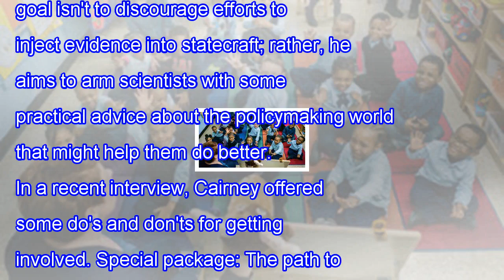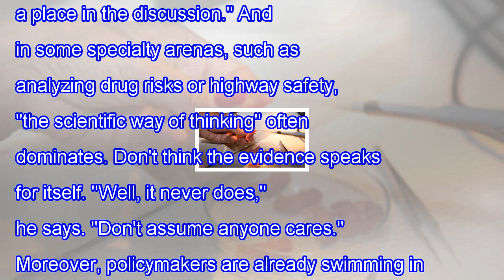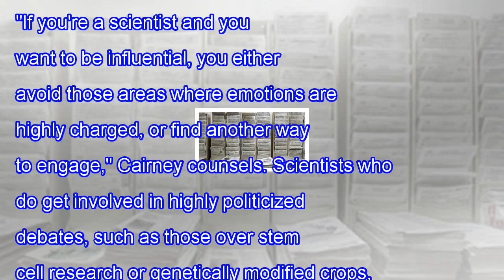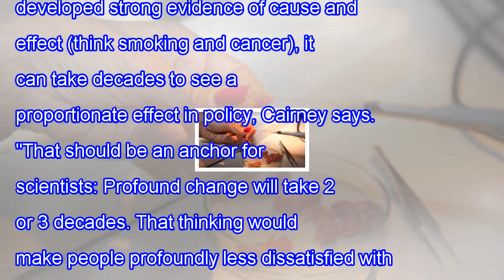Do's and don'ts for scientists who want to shape policy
Do's and don'ts for scientists who want to shape policy Paul Cairney, a political scientist at the University of Stirling in the United Kingdom, has a message for those who want facts and research findings to guide policy. "‘Evidence based policy making’ is a good political slogan, but not a good de...